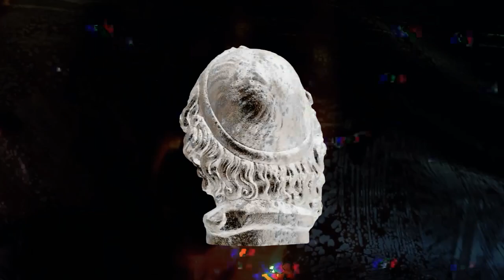SYSTEM DATURA - EVOLUTION DISSECT ( 2023 ALBUM ANNOUNCEMENT)